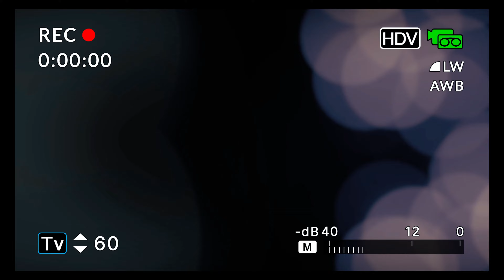Istanbul Turkey 2022 Istiklal Street Galata Tower Taksim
We spent 4 days in Istanbul, Turkey and visited many different places.
The places that have been visited in first 2 days during stay in Taksim are as follows:
00:00 - 0:44 Intro
00:45 - 01:45 Flight to Istanbul
01:46 - 02:35 Way to Hotel
02:36 - 03:44 Borphorus Bridge
03:45 - 09:24 Istiklal Street and Food
09:25 - 15:15 Galata Tower
15:16 - 16:40 Istiklal Street
16:40 - 17:44 Taksim Square
17:45 - 20:10 Check Out Taksim then Check In Sultanahmet
21:11 - 22:00 Preview Hagia Sophia and Blue Mosque

Thank you, hope you'll like it.